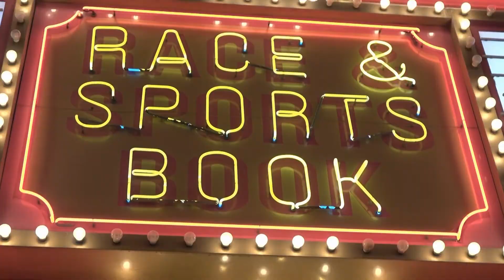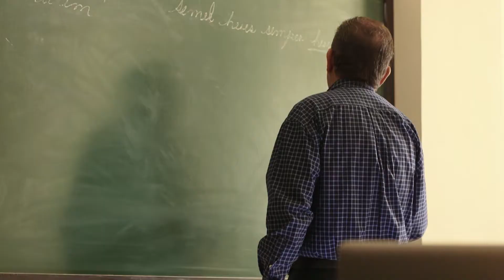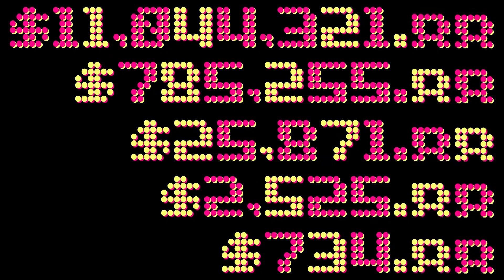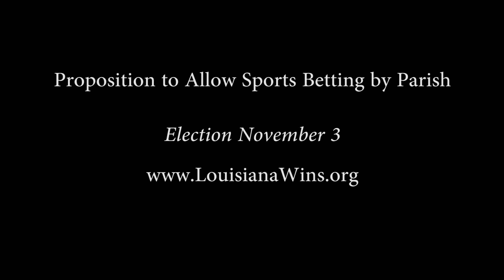Proposition on Sports Wagering on Nov. 3 Ballot